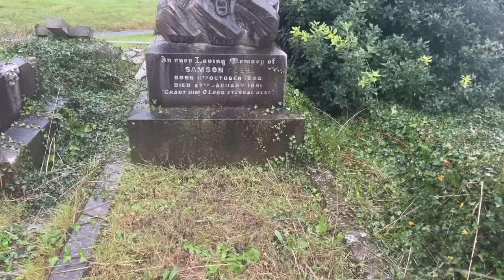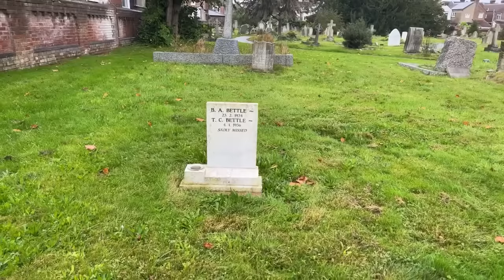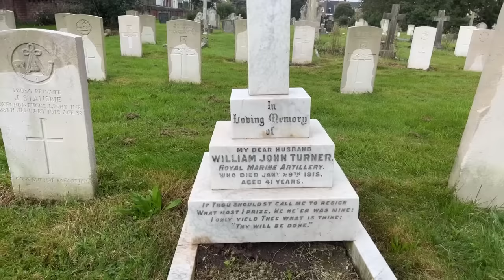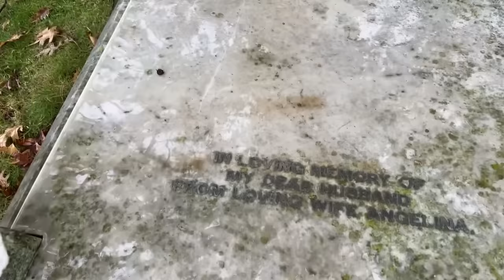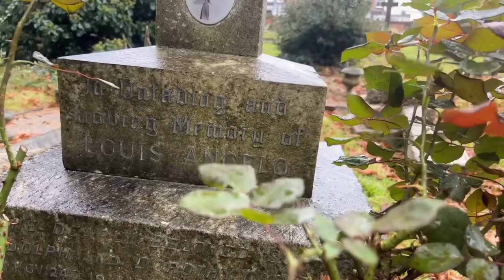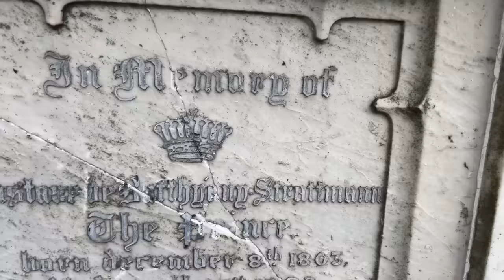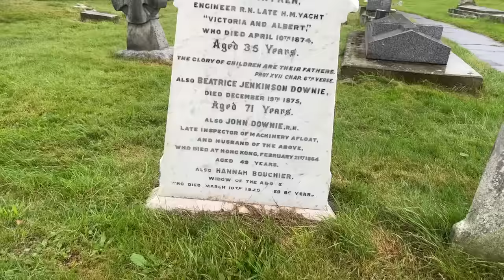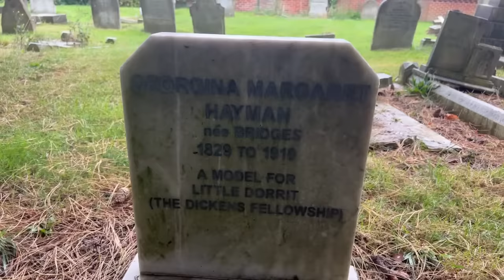Unusual Things is live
It’s Friday 13th what better way to look into the origins than walking around a cemetery on a wet Autumnal day in October.